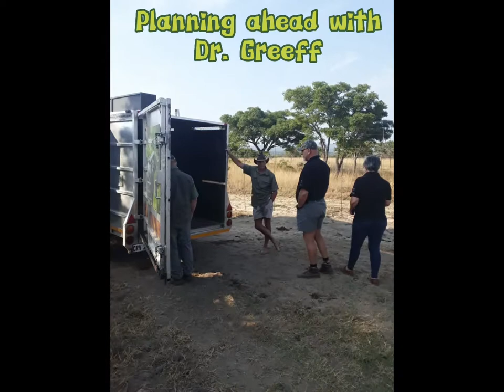Waterbuck Friday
On the morning of 21 October 2022, 2 My Wildlife SA teams left the Thabazimbi Base at 05:00 to load Waterbuck at Vaalwater destined for Gravelotte & Bulgerivier.

The teams consist of Erika and Piet as Managers and Lindy and Susan as Assistants.

07:00 We arrive at Burkea and find Dr. Louis Greeff and Ampie along with Quintes from West Dune Aviation. Dr. Greeff has already prepared arrows and after a short chat, we move to the camp where the Waterbucks will be darted. Erika and Susan load first as they have the longest trip…to Gravelotte’s side!

By 07:45 Erika and Sue’s wagon was loaded. Dr. Greeff confirmed pregnancy using Sonar. All 3 are far pregnant from 35″ Sebastian. Dr. Greeff wakes up the animals, the team thanks everyone for their nibble and quick work and leaves the camp. (Piet & Lindy follow the Catching Team to the next loading place for their load of waterbuck.)

Erika and Susan are taken to the Main Gate and leave Burkea, destination Gravelotte.

12:00: A quick pit stop at Caltex The Ranch Plaza for Diesel and a cold soda and the team is back on the road. Susan inspected the animals and reported that they were all calm. As the team drives through Tzaneen, Erika gets in touch with Giel who arranges for someone to meet us at the “warehouse” in Letsitele at 13:48…we follow him to the drop-off point.

By 14:15 all the ladies were safely dropped off at their new camp. We follow the farm foreman to our overnight stop to end another successful day!

Thanks, team!!